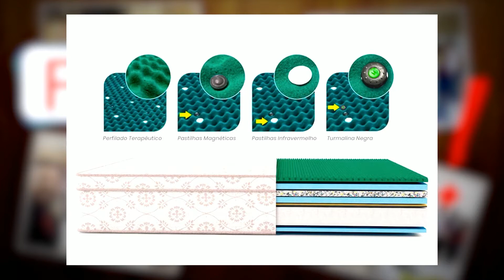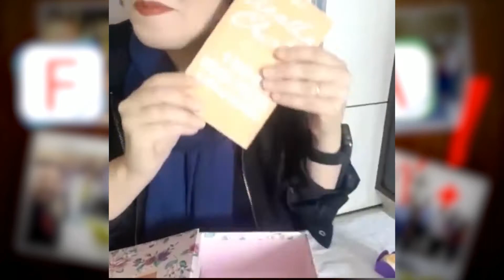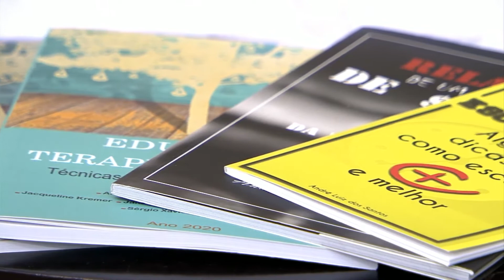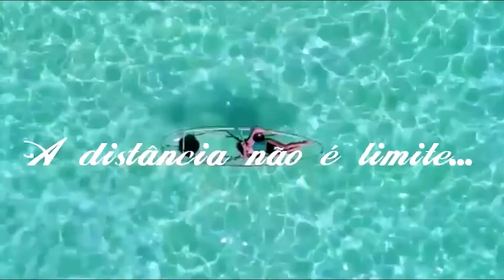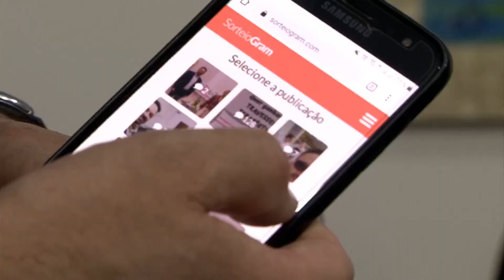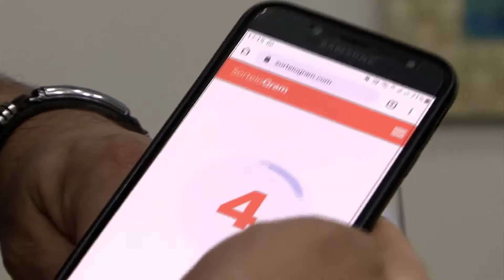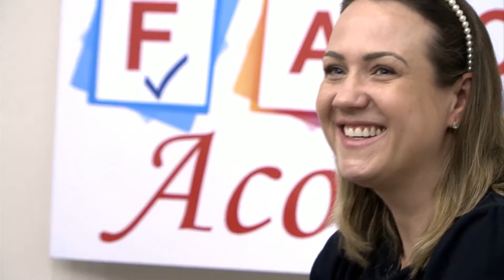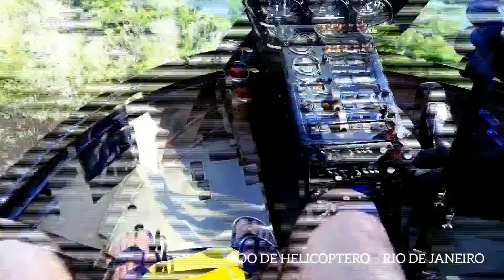PRIMER TV HD - Faça Acontecer 14/10/2020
Apresentação: André Luiz Dos Santos